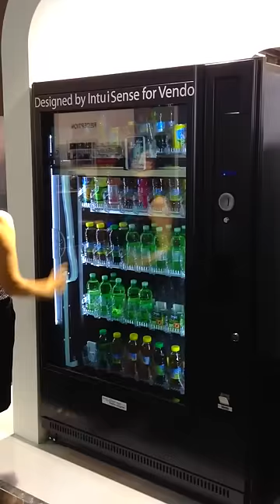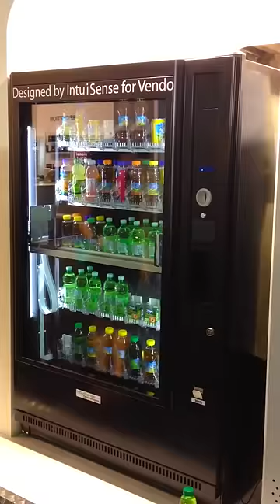SandenVendo G-Drink 3D -Venditalia 2012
SandenVendo presented the G-Drink 3D at Venditalia 2012. An innovative system of finger selection machine without keypad! Very cool!
This machine has a toally new concept to provide "you command" purchasing sensation.
Instead of having the key pad to select the number of the product you wish to purchase, you just need to POINT the product through the glass.  Your finger will activate the catcher which will reach the product.
Now you can decide whether or not to buy the product by selecting "yes" right GREEN icon or "no" for left RED icon.  Once you confirm with the GREEN icon, you will get the product delivered into the delivery eyelet.
As simple as that!
The "handycap" BLUE icon on the right, once activated by touching this icon, changes the coordinates so that from the wheel chair position, one can reach the top of the shelf and any products displayed inside the machine.
Blue LED illumination adds elegance to the machine and brinks when the product is delivered!